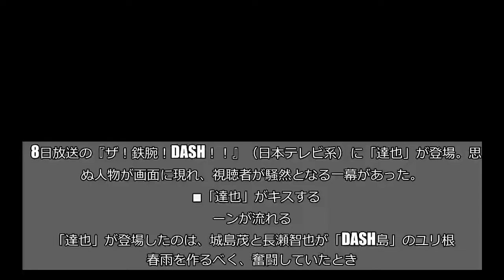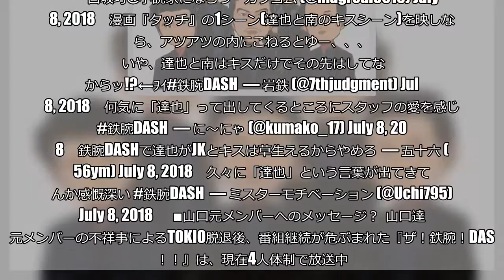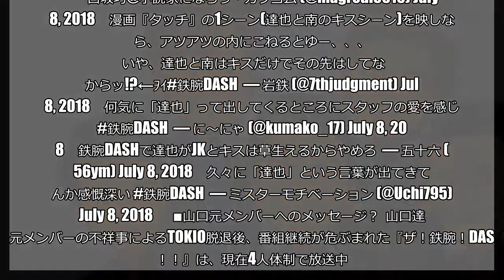『鉄腕DASH』に「達也」が登場し女性とキス！ 思わぬ展開に視聴者騒然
8日放送の『ザ！鉄腕！DASH！！』（日本テレビ系）に「達也」が登場。思わぬ人物が画面に現れ、視聴者が騒然となる一幕があった。    ■「達也」がキスするシーンが流れる  「達也」が登場したのは、城島茂と長瀬智也が「DASH島」のユリ根で春雨を作るべく、奮闘していたとき。抽出したでんぷんに熱湯を入れ、かき混ぜる作業に入ると、2人は色が変わって来たことに気がつく。  その様子を見た城島が、  「ただの幼馴染みだと思ってたのにな…。ということからいきなり変わることってあるよね」     とポツリ。すると一世を風靡した野球漫画『タッチ』のテーマ曲が流れ、画面には主人公の上杉達也・上杉和也・浅倉南の3人が描かれた漫画が登場。そしてナレーターの平野義和氏が  「達也と南ちゃんが…」     とナレーションし、2人がキスをするシーンが描かれた漫画が放送される。一瞬の出来事だったが、「達也」が登場し、しかも女性にキス。そのシーンは、かなり意味深だった。  なお、双子の弟で先に不慮の事故で死を遂げる「和也」の名前はアナウンスされず。やはり「達也」と言いたかっただけなのだろうか…。    ■視聴者が騒然  『鉄腕DASH』において「達也」というフレーズは半ば禁句のような形となっているだけに、視聴者は平野氏の口からその名前が出たことに騒然となる。 さては・・・ナレーターの平野さんに「達也」と言わせるためにタッチの話をだしたな。鉄腕DASH  — ききょう (@2008Mignon) July 8, 2018   合法的に『達也』とナレーションする方法を見つけたと聞いて。 鉄腕DASH  — tomoru (@feelsogood31) July 8, 2018   鉄腕dashで漫画のタッチの話題が出たけど、久々にこの番組で『達也』という言葉を聞いたぞ。  — 白坂巧@小説家になろう・カクヨム (@magredi3515) July 8, 2018   漫画『タッチ』の1シーン(達也と南のキスシーン)を映しながら、アツアツの内にこねるとゆー、、、  いや、達也と南はキスだけでその先はしてないからッ!?←ｦｲ#鉄腕DASH  — 岩鉄 (@7thjudgment) July 8, 2018   何気に「達也」って出してくるところにスタッフの愛を感じる 鉄腕DASH  — に～にゃ (@kumako_17) July 8, 2018   鉄腕DASHで達也がJKとキスは草生えるからやめろ  — 五十六 (@56ym) July 8, 2018   久々に「達也」という言葉が出てきてなんか感慨深い 鉄腕DASH  — ミスターモチベーション (@Uchi795) July 8, 2018      ■山口元メンバーへのメッセージ？  山口達也元メンバーの不祥事によるTOKIO脱退後、番組継続が危ぶまれた『ザ！鉄腕！DASH！！』は、現在4人体制で放送中。  彼の抜けた穴は大きいが、メンバーに加え『グリル厄介』の加藤英明氏や福島DASH村の農家の皆さん、そして番宣関係なしの後輩・村上信五など、「仲間たち」とともに奮闘している。  6月24日の放送では4人のTOKIOがクローズアップされ、番組最後のエンドロールで「失ったものを埋めるには、仲間たちと力を合わせて」とアナウンス。「山口メンバーとの決別」とも取れる内容だっただけに、寂しさを感じる人も多かった。  今回の「達也」登場は、そんなファンたちと、どこかで見ているであろう山口達也元メンバーに「忘れていない」ということを伝えるためのメッセージだったのかもしれない。  ・合わせて読みたい→重さ130kgのサメと格闘！　『鉄腕DASH』山口達也の「強さ」に驚きの声 （文／しらべぇ編集部・佐藤 俊治）